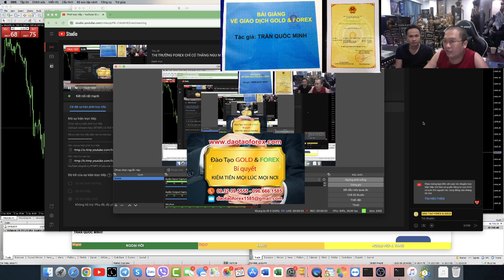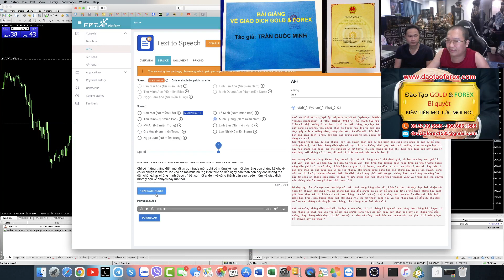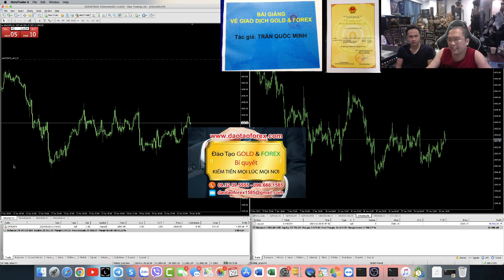CHIA SẺ LỢI NHUẬN FOREX LÀ THẾ NÀO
Bản thân các nhà đầu tư Forex khi tham gia vào thị trường Forex, có rất nhiều điều và mọi thứ hầu như không biết và hiểu rõ, nên đã bị bọn lừa đảo Forex chúng tìm đủ mọi các để răng bẫy và lừa đảo Forex với muôn hình vạn trạng, để nhà đầu tư Forex dính những cái bẫy này và trở thành con mồi của những kẻ lừa đảo Forex này.
KIẾN THỨC FOREX NGƯỜI CHIA SẺ KHÔNG ÁP DỤNG ĐƯỢC THỰC TẾ RẤT NGUY HIỂM CHO NHÀ ĐẦU TƯ
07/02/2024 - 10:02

1. Bị lừa đảo Forex về kiến thức Forex, hay có phương pháp Forex và kinh nghiệm giao dịch Forex của những kẻ lừa đảo Forex mà những kẻ này chỉ là một lũ trade Forex mõm, hay giao dịch Forex mồm mà thôi. Bọn này chuyên dùng trading view và backtest để gáy và nói cũng như kể chuyện Forex như đúng rồi, mà tuyệt nhiên bọn bịp Forex này sẽ không bao giờ dám dẫn chứng giao dịch Forex live, cũng như show full toàn bộ lịch sử giao dịch Forex của chúng cho nhà đầu tư Forex kiểm chứng thực tế, và đây chi1ng là thầy dạy Forex lừa đảo Forex đầy ngoài thị trường Forex chuey6n trade mõm và giao dịch mồm.

2. Các kệnh Forex chia sẻ Forex đầy trên mạng xã hội, thực ra đây chỉ là những kẻ trade mõm giao dịch Forex mồm mà thôi, chúng lên y như nhau toàn dùng trading view và backtest để nói, hoặc có show live lên thì tài khoản Forex của những kể lừa đảo Forex này sẽ che ngay phần tài khoản Forex của chúng là live hay demo đi ngay. Và thực tế thì đây toàn tài khoản Forex demo, chính điều này bọn lừa đảo Forex chúng phải che đi để đánh lận con đen, cho nhà đầu tư Forex mới chưa am hiểu lầm tưởng rằng chúng đang giao dịch Forex live, những thực tế là tài khoản Forex demo!

3. Bọn lừa đảo Forex đang cầm quỹ Forex, cũng như khoe bằng cấp của những quỹ Forex này cấp cho chúng. những thực chất ra thì toàn bọn ngu và bọn lừa đảo Forex chuyên dùng chiêu trò này để đánh lừa nhà đầu tư Forex chưa am hiểu, và dùng thụ đoạn mua tài khoản Forex tại các game show Forex đầy ngoài kia trên thị trường Forex được mở ra, dưới đạng quỹ Forex ảo, những bản thân chính những kẻ này phải bỏ tiền của chúng ra để mua tài khoản Forex demo, và đứa nào càng nhiều bằng cấp từ những game show Forex này, thì cần chứng tỏ nó ngu, và tốn rất nhiều tiền để tham gia vào những game show này để có được bằng này, rồi đem đi lừa đảo Forex rằng chúng đạt được cái này hay cái kia, xong thực tế là mất tiền, và cầm quỹ Forex me gì đâu bọn lừa đảo Forex đạng này.

4. Bon show hình chụp Forex lệnh ăn như đúng rồi, mà bản thân chúng ra không thể xác định được đó là tài khoản Forex live hay demo, thứ bọn này đưa ra là lệnh ăn trên điện thoại đó là một đặc thù mà bọn lừa đảo Forex ngoài kia đang làm như cái máy tại các room chia sẻ chiến lược Forex được bọn chúng mở ra một cách rầm rộ, suốt ngày tổng kết ăn bao nhiêu pip, rồi thống kẻ thế này hay thế khác, mà tuyệt nhiện bọn này không dám show full toàn bộ lịch sử giao dịch Forex của chính chúng, để chúng ta kiểm chứng thực tế điều mà chúng đưa ra.

5. Rồi cái vận nạn ủy thác Forex, hay coppy trade Forex cũng như bán Robot Forex để có thể tạo ra lợi nhuận hỗ trợ nhà đầu tư Forex như đúng rồi, những thực tế thì sao toạn bọn không giao dịch Forex được, bắt tay với các sàn Forex để ăn cháy chính tài khoản Forex của những người tin tưởng bọn này mà ném tiền vào để đưa chúng ủy thác Forex, hay coppy trade Forex, cũng như mua Robot Forex của chúng về với ảo tưởng là kiếm tiền, còn thực tế cái đích cuối cùng là mất tiền mà thôi.

.v.v.

Đó giao dịch Forex được đánh được, rồi nhiều năm kinh nghiệm trên thị trường Forex đó, cũng như kể rất nhiều các câu chuyện Forex như thật, vậy các thành này tại sao chỉ nói mồm, đến đây nhà đầu tư Forex cũng tự hiểu để nhìn nhận thực tế ngoài kia trên thị trường Forex này bọn lừa đảo Forex chúng đang làm gì, và bản thân nhà đầu tư Forex lao vào thì sẽ phải trả những cái giá thế nào cho sự ngu dại này.
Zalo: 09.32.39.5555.